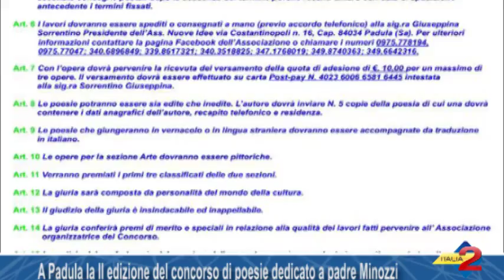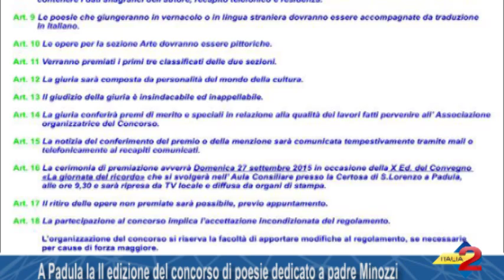A Padula torna il Concorso "Poesia e Arte" dedicato a padre Minozzi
A Padula torna il Concorso "Poesia e Arte"  dedicato a padre Minozzi. 27/08/2015